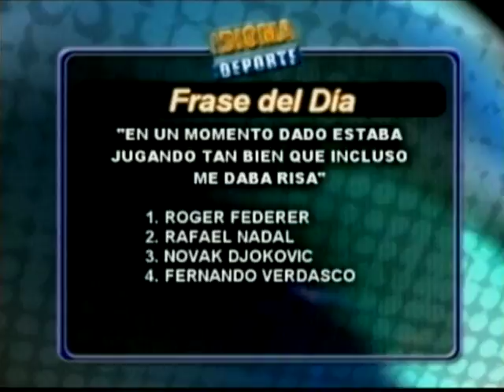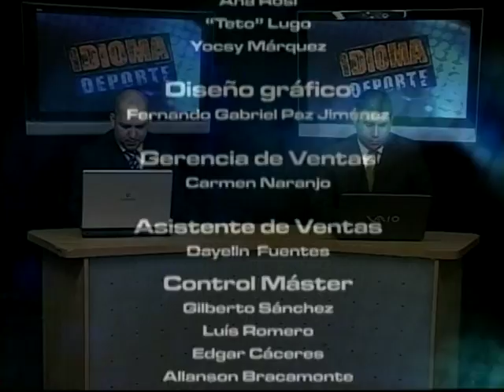IDIOMA DEPORTE - 03-02-12 NEGRO 03